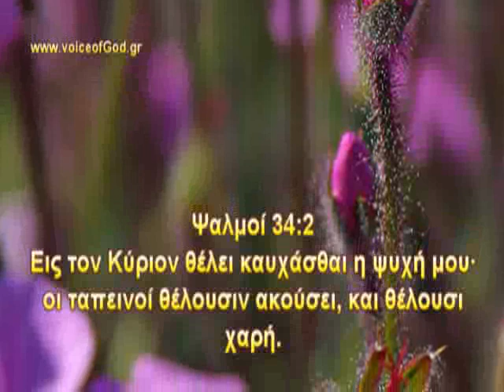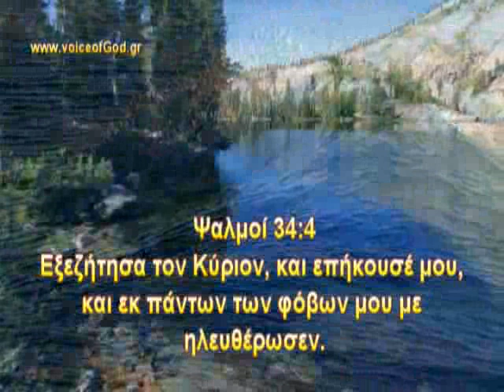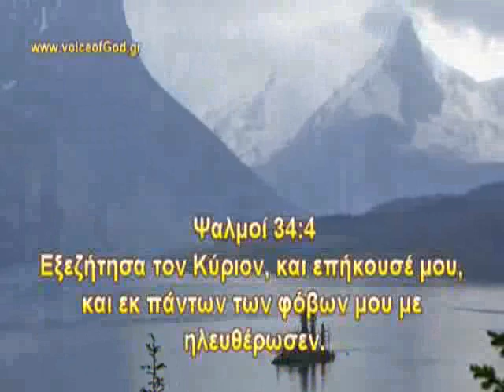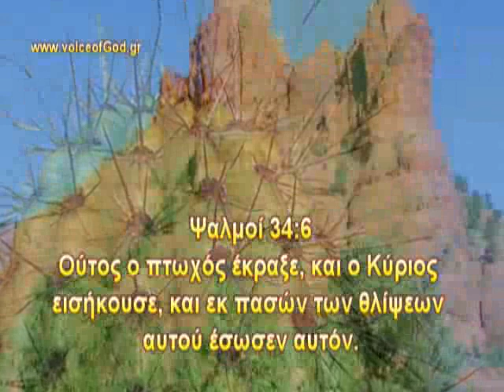ΜΗ ΦΟΒΗΘΕΙΣ ΣΕ ΛΥΤΡΩΣΑ ღღღ